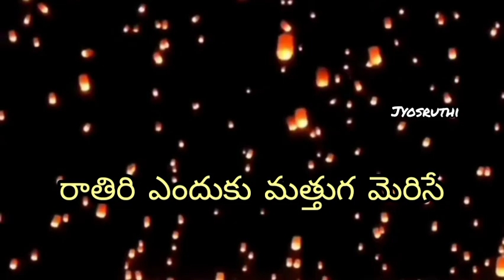mallikava ranga valliva song whatsapp status by jyosruthi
Prema pavralu movie